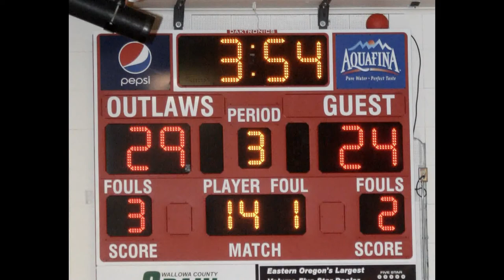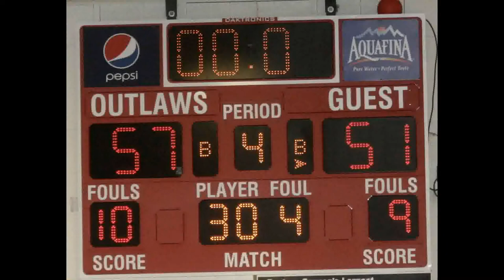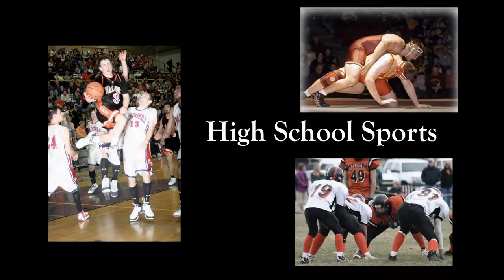Enterprise Outlaws Ladies vs Chiloquin Queens, Feb. 26, 2011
The Enterprise Outlaws Ladies win against the Chiloquin Queens 57 to 51 in the 1st round of the 2A High School State Basketball Tournament. The Outlaws will now travel to Pendleton to the State playoffs this week.